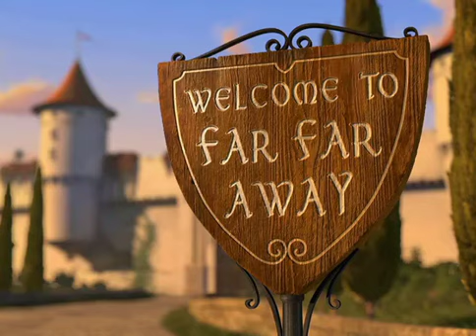Red (Shrek 2) Parte 4 - Llegando a Muy Muy Lejano "Funky Town"